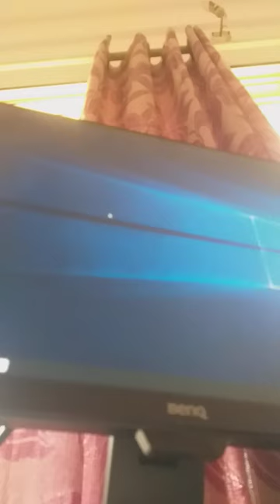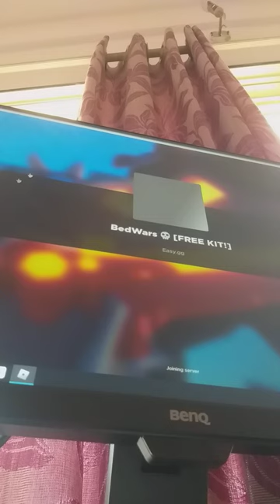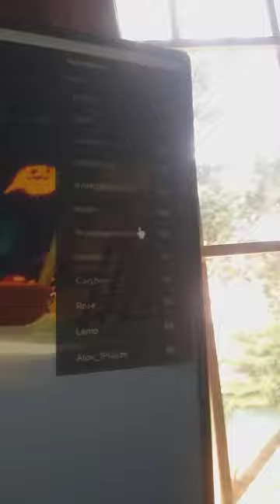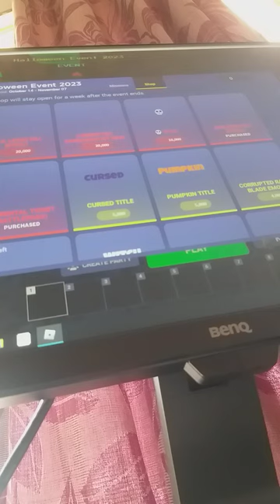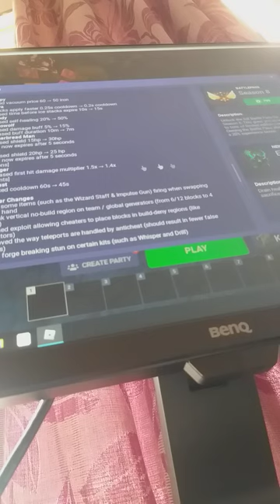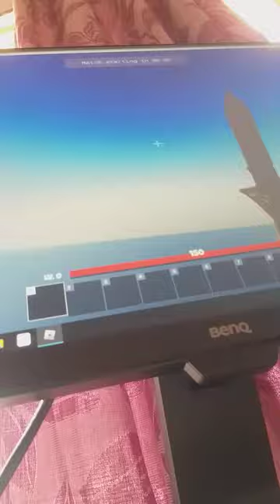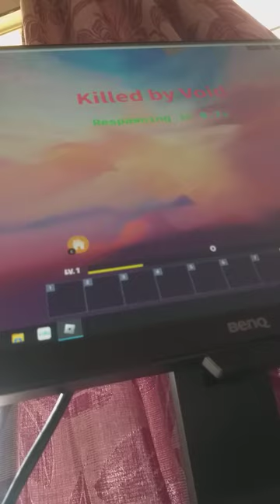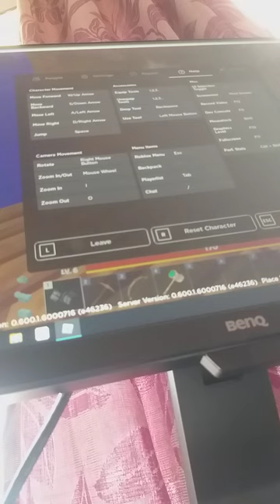roblox bedwars winning with jade hammer and gauntlets